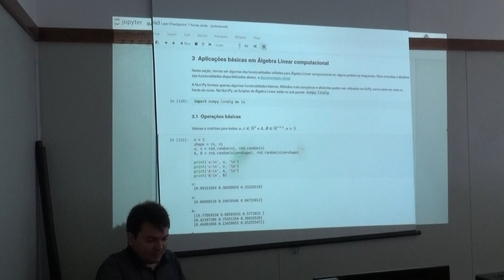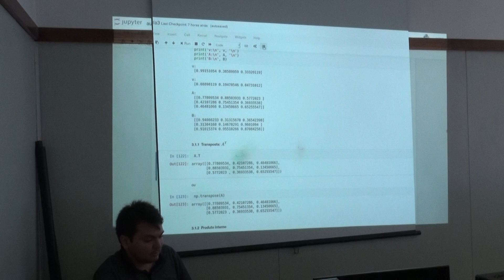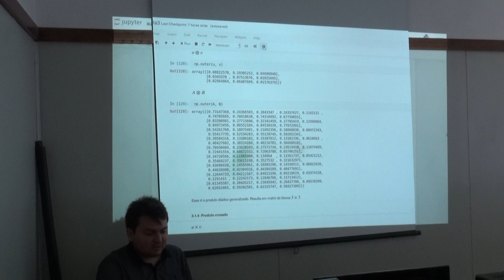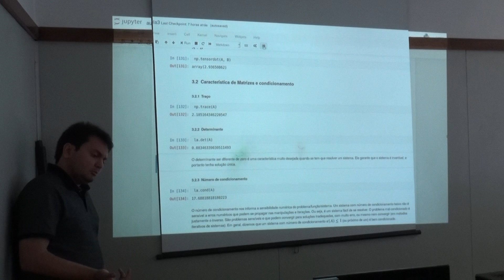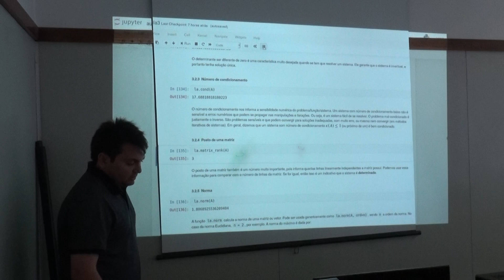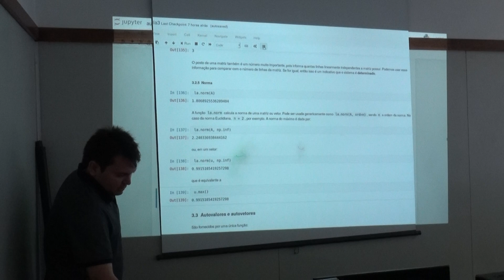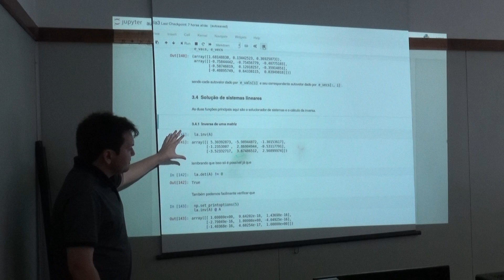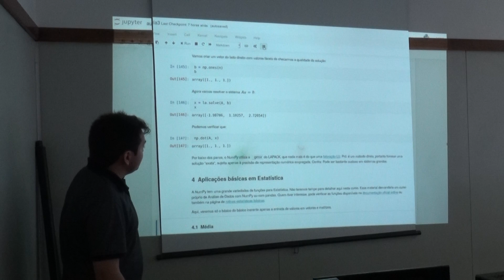MC03-EAMC.Programando em Python - 01/05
MC03-EAMC.Programando em Python

Professores: Diego Tavares Volpatto, Pedro Correia de Siracusa
Período: 04/02/2019 a 07/02/2019
Horário: segunda - terça - quarta - quinta   de 11:00 hs às 12:30 hs
Local: Laboratório 5
Horário: segunda - terça - quarta - quinta   de 13:30 hs às 14:30 hs
Local: Laboratório 5

Objetivos:
Direccionado para estudantes com alguma familiaridade com programação, mas que desejem conhecer aspectos da linguagem, Python 3.x.

Ementa:
Estruturas fundamentais.
Listas: Construção, acesso, compreensão de listas.
Dicionários: Construção, acesso, compreensão de dicionários.
Funções: Declaração de funções, funções anônimas (Lambda).
Utilidades para Computação Científica
Biblioteca Numpy: para computação numérica.
Biblioteca Pandas: para análise de dados.
Biblioteca Matplotlib: para plotagem de figuras.